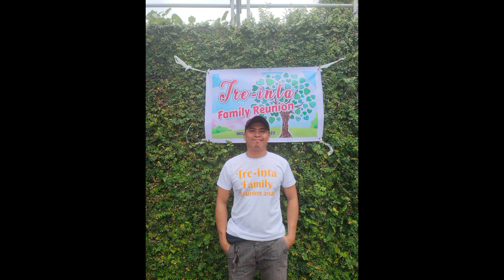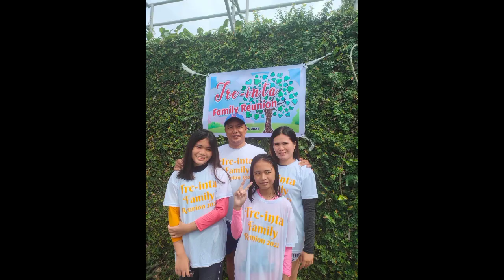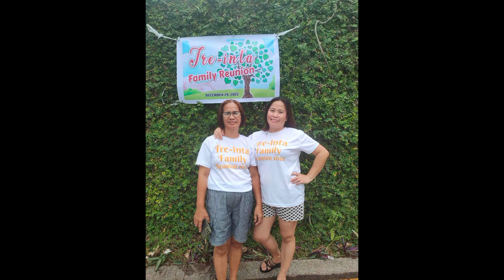family reunion, 2022